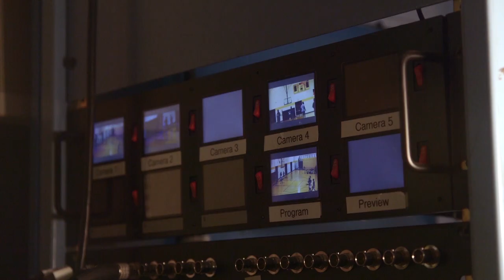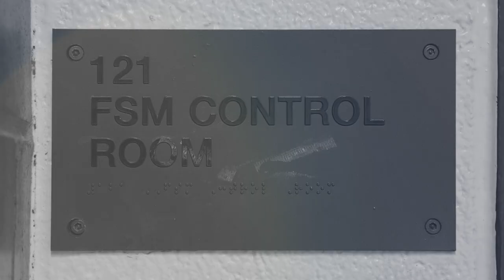FREE SPIRIT MEDIA - Who We Are (2018)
Take a look at what we do and who we are. Hear directly from FREE SPIRIT MEDIA participants, alumni and founder.

FREE SPIRIT MEDIA transforms media and society by providing opportunities for emerging creators, primarily from communities of color, to produce and distribute original content and to pursue artistic, personal and professional aspirations.